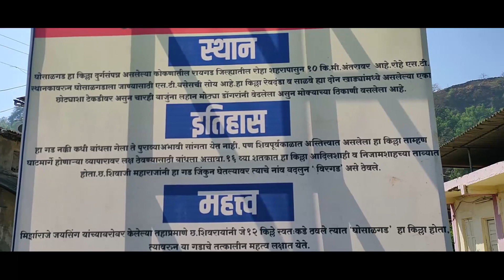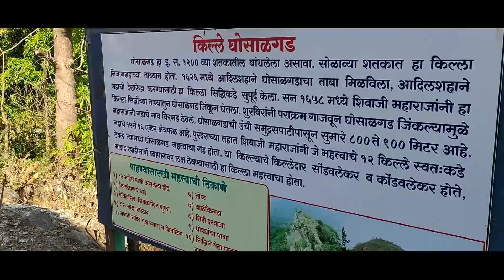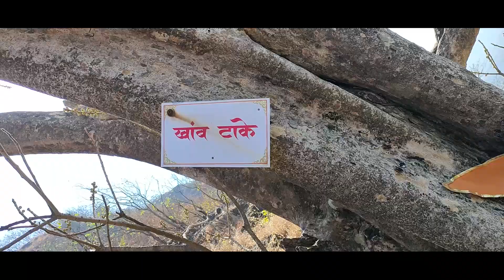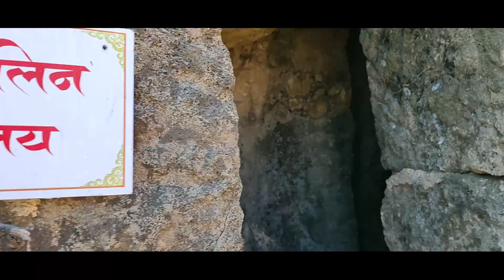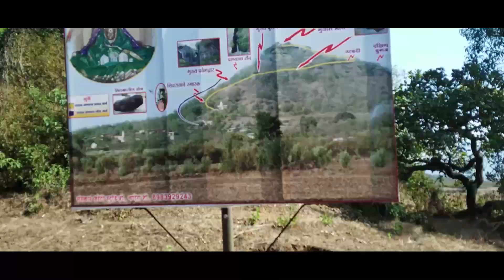Range Ride Part 2 | Ghosalgad | Birwadi | Korlai fort | Motorbike Tour | Maharashtra Daura